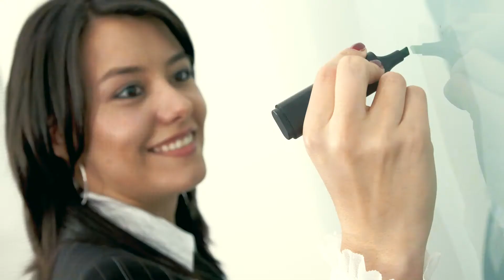2014 Leadership Forum and Awards Dinner Opening Video